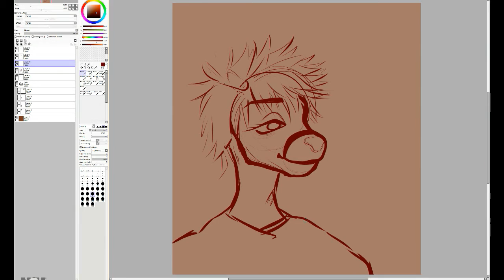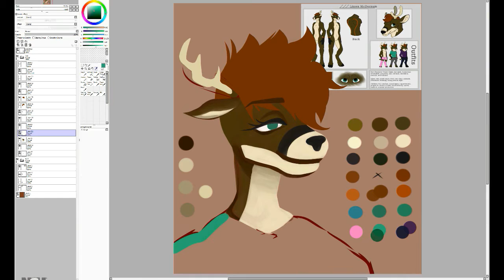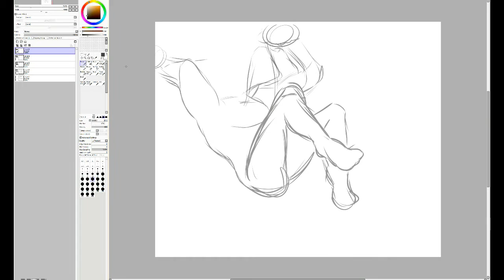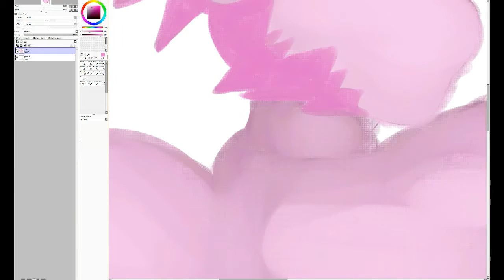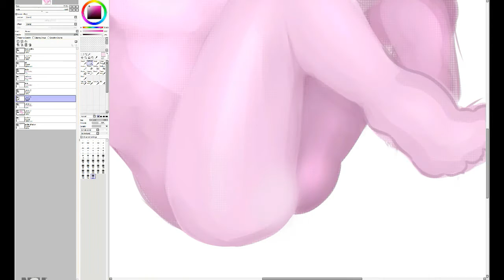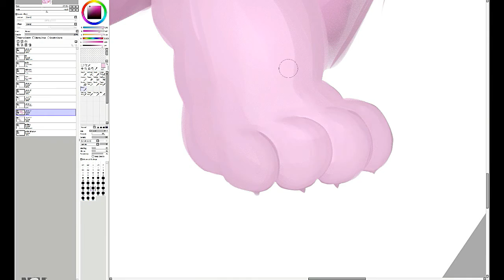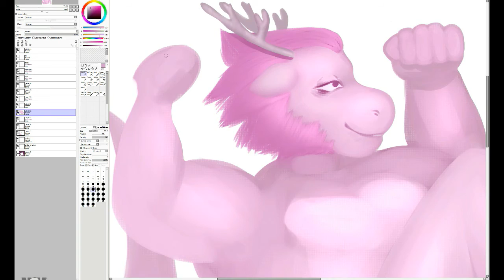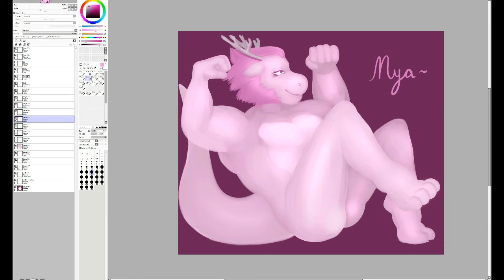Deer & Deergon | Speedpaint [Request]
Happy *v belated* Holidays!